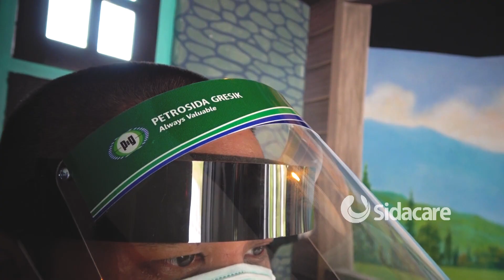Melindungi Buah Imut Dari Serangan Ulat (Iklan Emazo)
Tanaman yang lagi lucu-lucunya juga akan rusak n mati apabila di serang oleh hama ulat maka dari itu cegah dengan EMAZO 75 EC yaitu Insektisida racun kontak dan lambung yang ampuh mengendalikan hama ulat.

Gasak Ulat Dengan Emazo...!!!